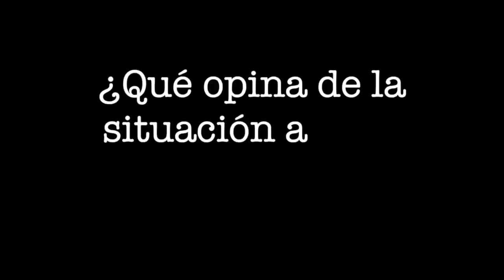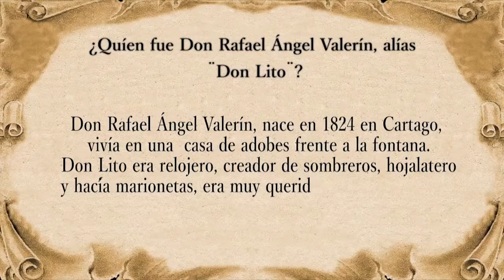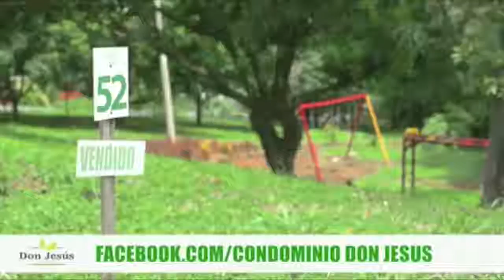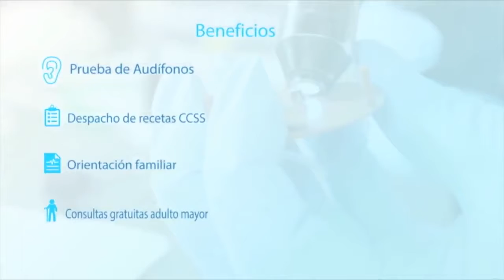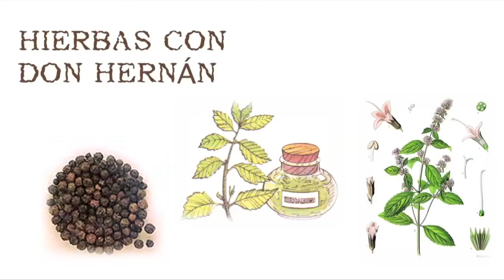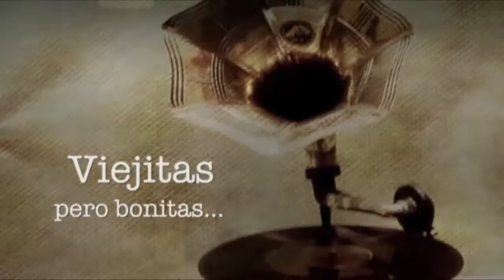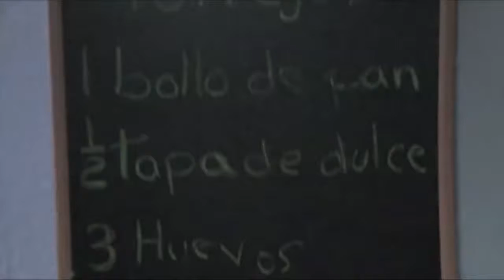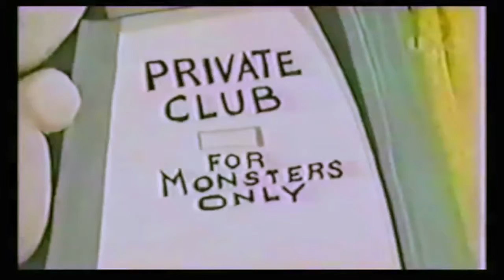FD 7 10 18-84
PROGRAMA FAMILIA DORADA 84
BLOQUE 1
Presentacion
Escuela de Oro, Lic. Heyden Lopez, Ejercicio Pulmonar
Teleconsulta, Dr. Erick Miranda, Sintoma del dolor
Clinica de la Memoria, Dr. Daniel Valerio, Que es la Clinica de la memoria
La voz del Adulto Mayor
Mascarada1
CORTE 1
Campo Santo la Piedad
Condominios Don Jesus
AyA
BLOQUE 2
Clip La Piedad, Lic. Alvaro Solano, Talleres de Duelo
Reflexiones, Padre Ignacio Gamboa, Las Misiones
Aquellos Tiempos, Dr. Oscar Aguilar Bulgarelli, Mes del Adulto Mayor
CORTE 2
AyA
Acabados Rusticos
Clinicas de la Audicion
BLOQUE 3
Hierbas, Hernan Rodriguez, Oregano
Asi era, Las Leyendas
Cuenta la Leyenda, El Cadejos
CORTE 3
Condominios Don Jesus
Regalo Esencial
Acabados Rusticos
BLOQUE 3
Viejitas pero bonitas, Naty Cole, When al fall in love, Unforgattable
Cocina de Ague, Doña Maria Julia Guitierrez, Torrejas
CORTE 4
AYA
Cocina de Daniel
BLOQUE 4
Tesoros Clasicos, Monstruo Milton, Club de los monstruos
Despedida